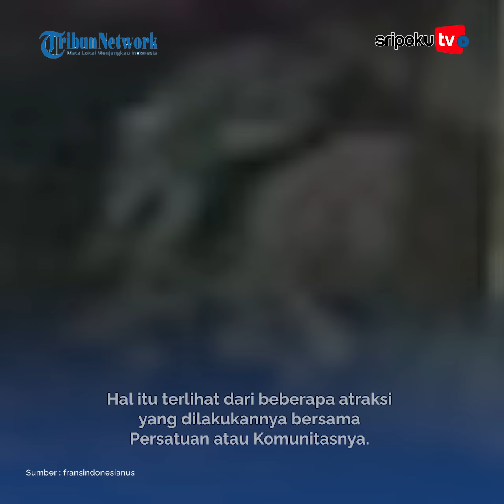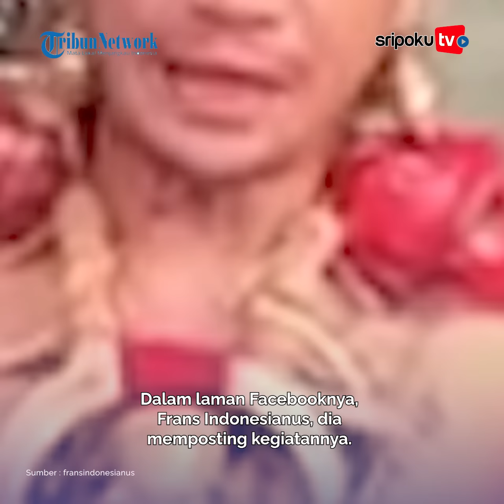Aktor Laga Ini Menghilang Misterius, Ternyata Jadi Tokoh Dayak Kalbar: Unjuk Kesaktian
Masih ingat dengan Frans Indonesianus, bocah laki-laki jago silat di Drama Laga Jacky, Sinetron yang Hit di tahun 1995? bocah laki-laki itu sudah dewasa kini.

Sosok Frans Indonesianus memang menarik perhatian di awal kemunculannya. Karena bakat aktingnya yang apik dan juga jago bela diri. Terlebih tampang Bulenya yang khas.
Yuk lihat informasi terkini bersama kami, di:

Palembang.tribunnews.com

Editor : Sarah
Sumber : fransindonesianus